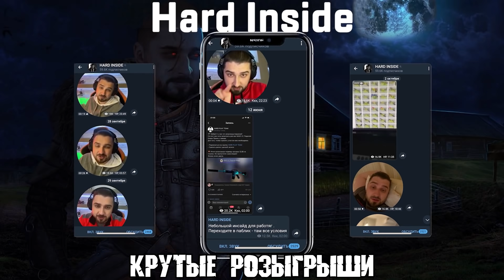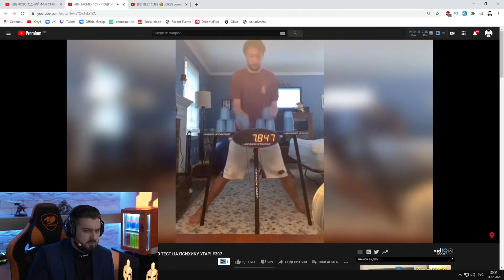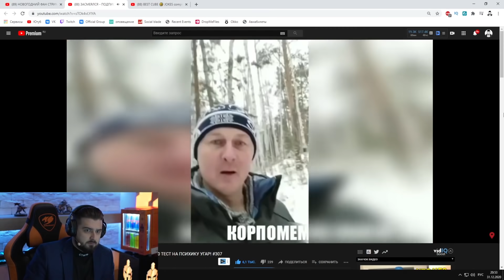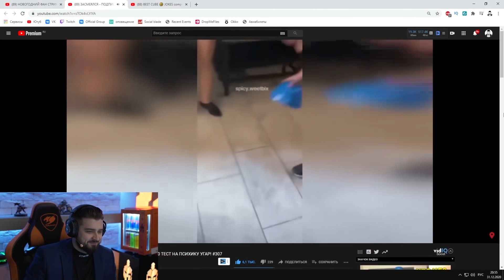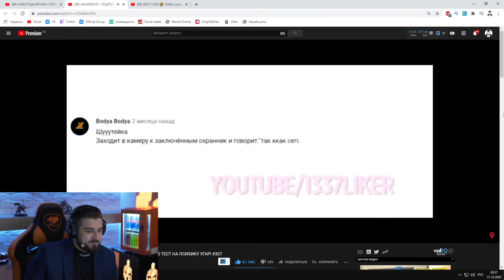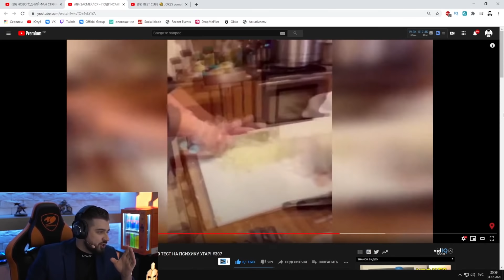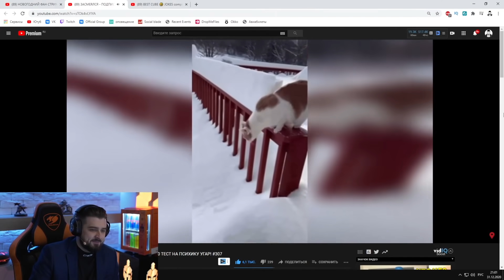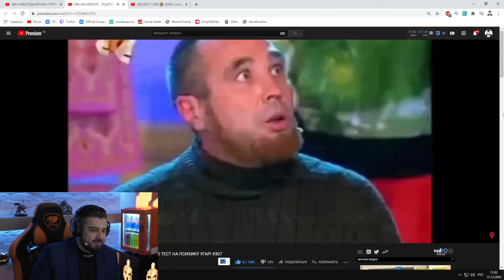HARD PLAY СМОТРИТ ТЕСТ НА ПСИХИКУ / 720 СЕКУНД СМЕХА. ПРИКОЛЫ 2021, COUB, TIK TOK. СОЮЗ СМЕХА